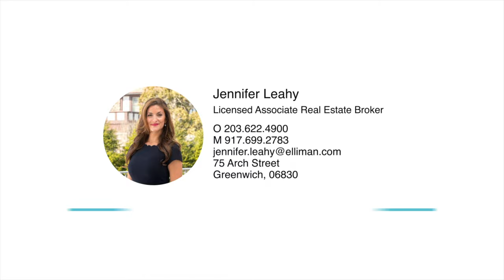Great Island, Darien, CT $100,000,000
One of the most remarkable properties ever to become available, Great Island is a private 60-acre island accessible via causeway with over a mile of pristine shoreline on the Long Island Sound. The beloved home to the same family for generations, this is the largest private island ever to be offered for sale on the East Coast and represents a once in a lifetime opportunity to enjoy your own private paradise in one of the region’s most exclusive locales.

Surrounded by sparkling blue waters, the centerpiece of the property set high on rocky bluff with breathtaking views of the Long Island Sound is a circa 1905 13,000 square foot manor, reminiscent of a romantic Italian villa and beautifully detailed with the fine craftsmanship for which the era is known. A 3-bedroom stone house, 19th century Farmhouse, Seaside Bungalow and a charming Beach Cottage share the setting with a white sandy beach and rare deep-water dock that can accommodate a 100-foot yacht.

Equally memorable is the compound’s world-class equestrian facility designed by renowned architect Rafael Guastavino and was home base to five-time Olympic show jumper and gold medalist William Steinkraus. Equestrians will appreciate the beautiful 18-stall granite stable and indoor heated riding arena. Just outside and overlooking the harbor, there is an outdoor sand dressage ring and a large, half-size polo field which is suitable for setting hunter/jumper courses and the numerous paddocks and riding trails that comprise the facility.

Exceptional for its history, architectural beauty and spectacular natural surroundings, there’s no doubt that Great Island represents one of the nation’s most extraordinary offerings.